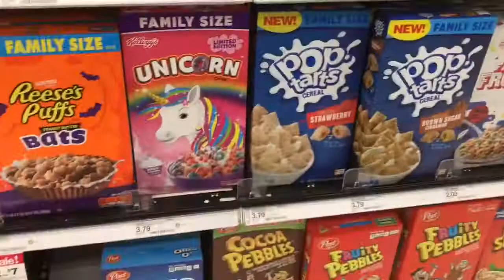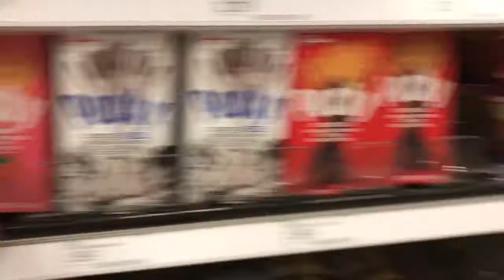Night Trip To Target